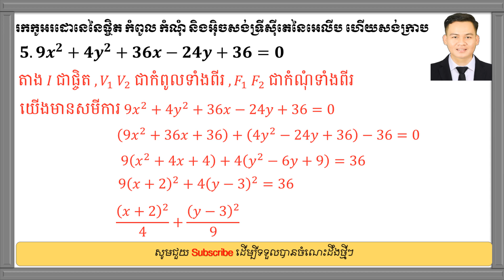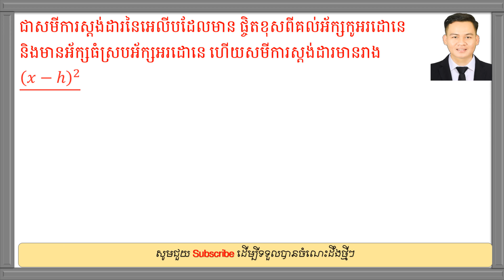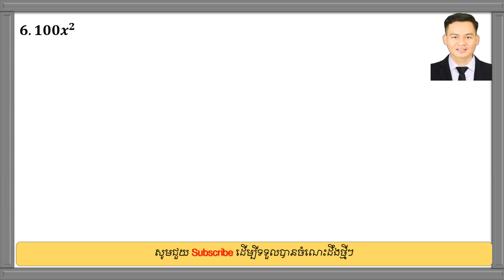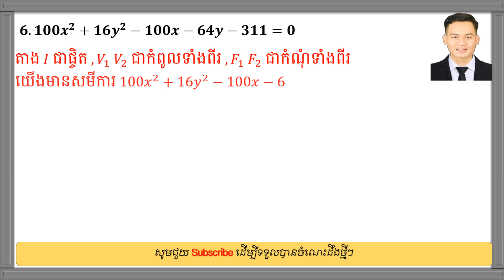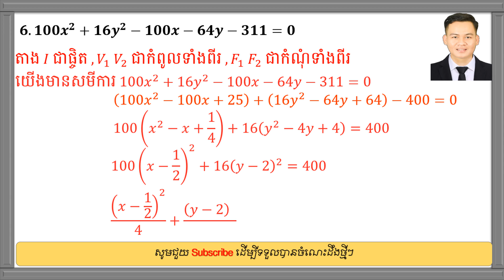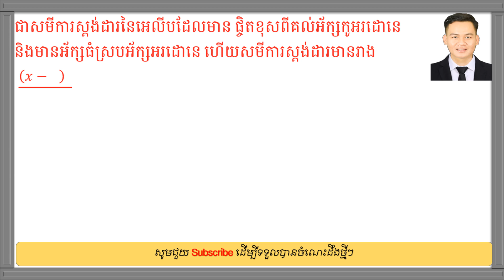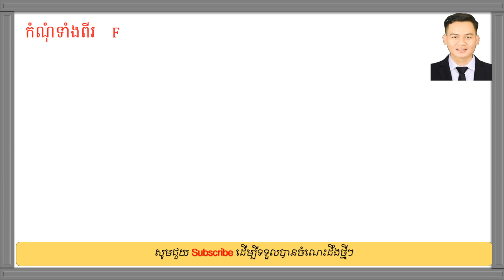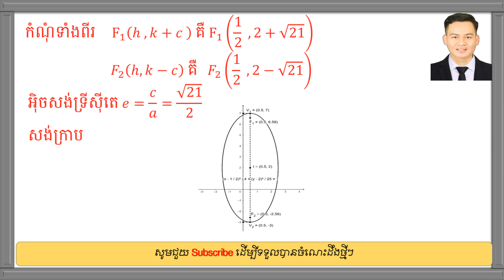រកកូអរដោនេនៃផ្ចិត កំពូល កំណុំ និងអ៊ិចសង់ទ្រីស៊ីតេនៃអេលីប ហើយសង់ក្រាប​ 03